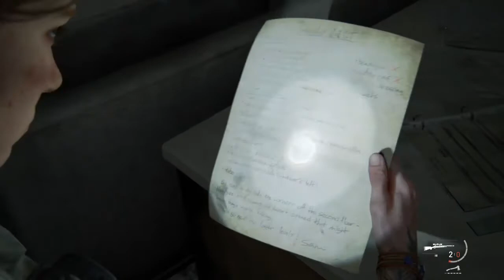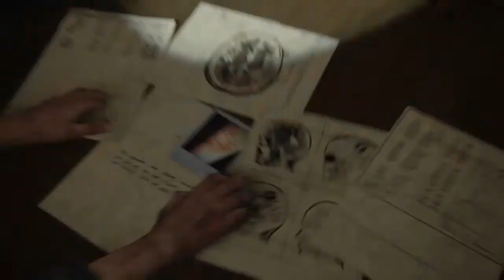The last of us part II " partie 10 A la poursuite de NORA"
Suite de nos aventure palpitante avec Elie qui traque Abby.